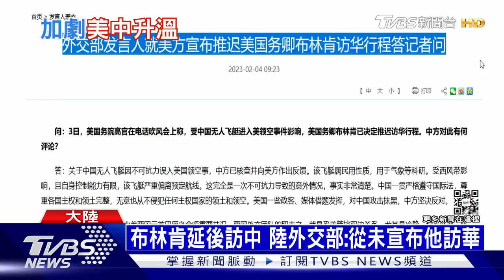【發燒話題】烏軍死守巴赫姆特苦等武器 CIA局長：習2027前預備侵台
烏俄雙方持續在烏東地區激戰，烏克蘭總統澤倫斯基表明會盡全力固守「要塞」城市巴赫姆特，直到西方援助武器到位，呼籲盟國提供長程武器將俄軍驅離頓巴斯地區。美CIA局長示警：大陸國家主席習近平下令共軍 2027年準備犯台。詳細內容請鎖定TVBS新聞台。